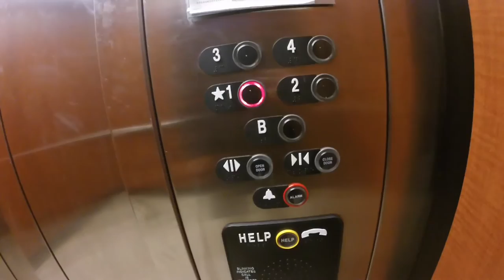Bass on the Fly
This weeks video is a short video I put together of a recent trip to try and fool some bass with my fly rod. Unfortunately, the bite just wasn't there.  I still managed to get some decent footage and make something of it.  Sometimes its not all about catching big fish, its about getting those good shots.